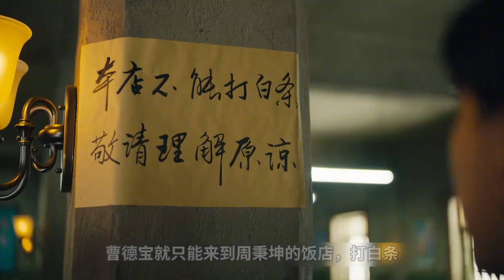人世间16：其实，大家都很累！致敬为了生活而苦苦支撑的自己